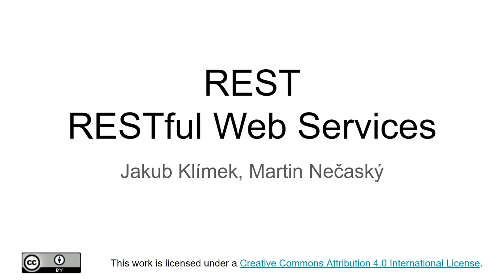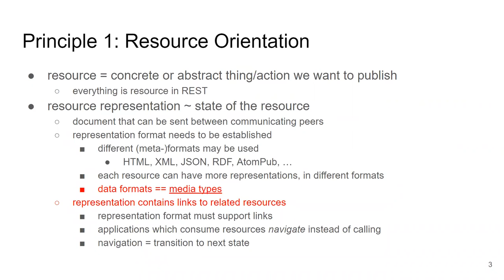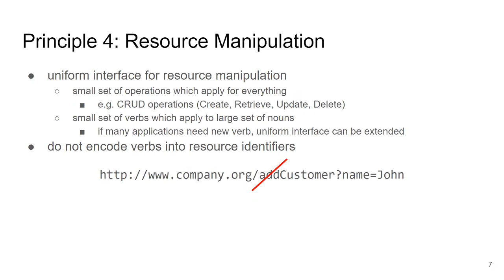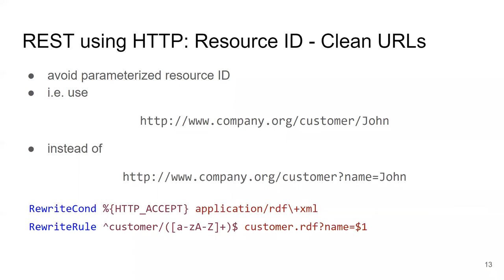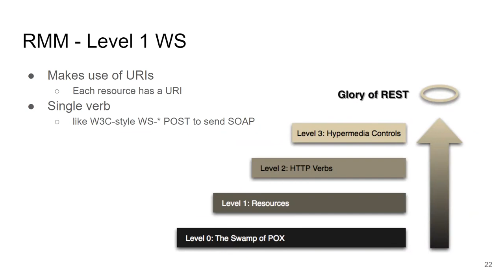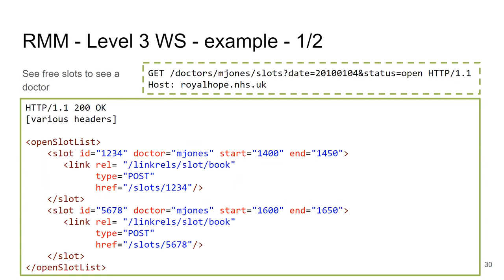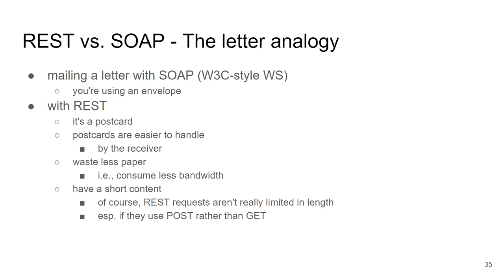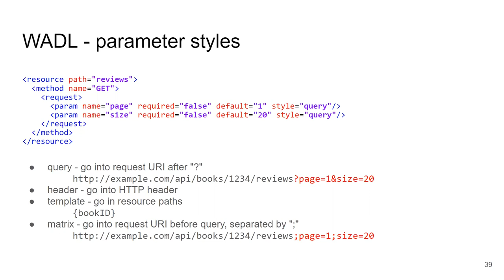NSWI145-l08 - REST - Webové služby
V této přednášce představíme REST jako architektonický styl a použítí protokolu HTTP pro jeho implementaci v podobě RESTovských webových služeb.